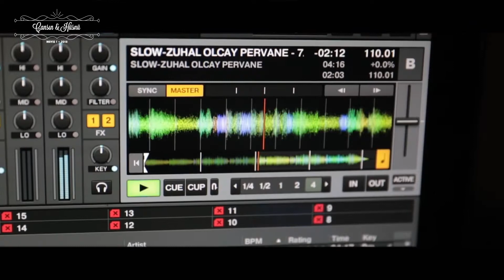Cansın & Hüsnü | Akhan Kervansarayı 2018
Bilgi ve Rezarvasyon için: 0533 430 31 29